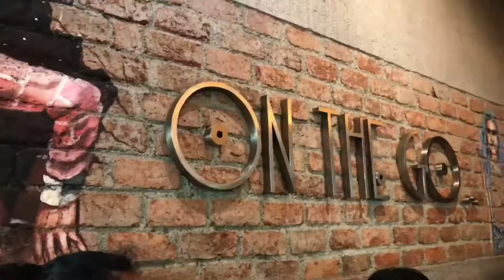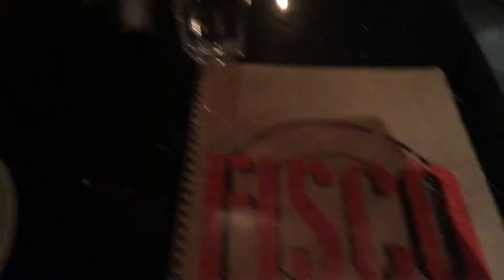PLAYING SEQUENCE & EATING OUT ALL DAY | Heli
Love,
Heli ;)